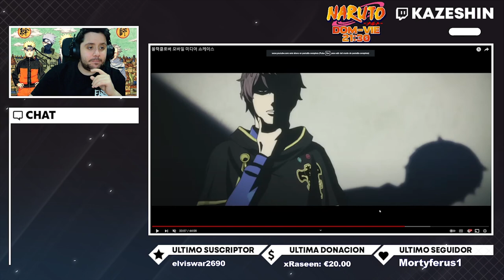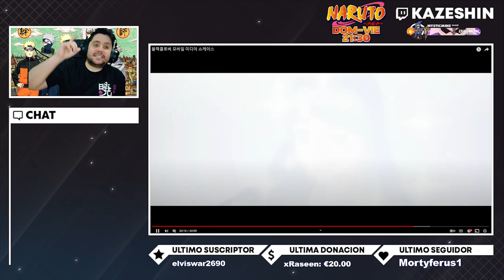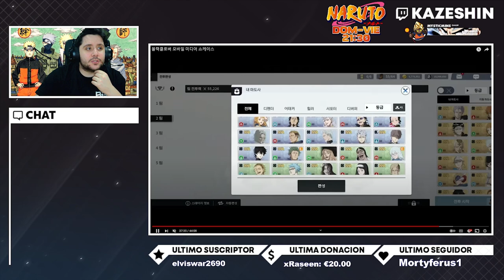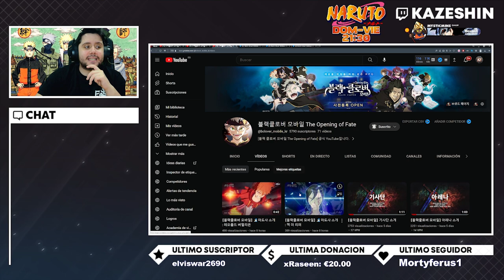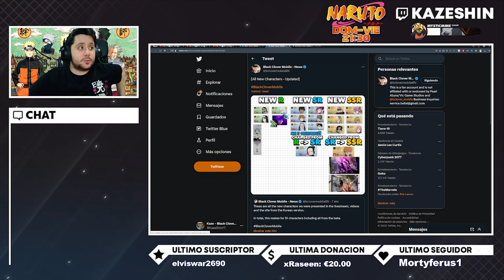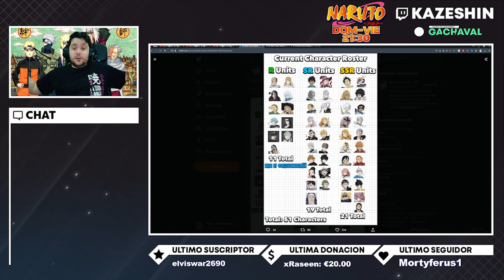TODO EL ROSTER DE PERSONAJES DE BLACK CLOVER MOBILE!